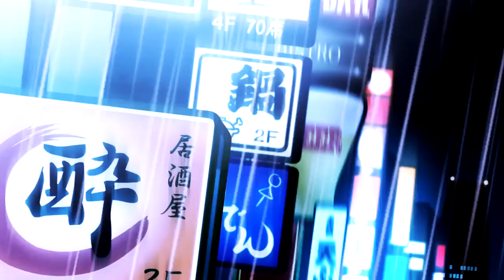Mansão Mistica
=D my channel is growing up so fast lmao